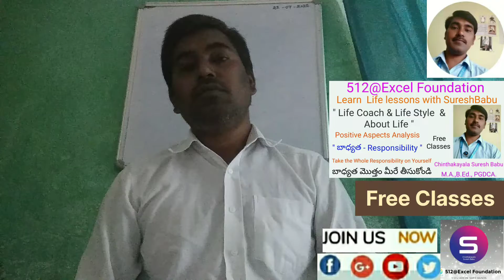Learn Life lessons with SureshBabu l About Life l Positive Aspects Analysis l Responsibility l